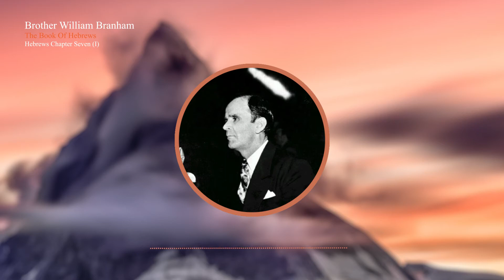The Book Of Hebrews 10 - Hebrews Chapter Seven (I)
William Branham

William Branham (we call him Brother Branham) began his life in the Spring of 1909. He was born into the poorest of families, deep in the hills of southern Kentucky. Within minutes of his birth in a tiny one-room cabin, a strange Light entered the room and hovered over the bed where he was laying. It was the beginning of a supernatural life that would change the face of the modern Christian world.

With an alcoholic father and little to no religion at home, he didn’t have much of a chance. Yet, against all odds, Brother Branham grew up to be a mighty man of God. At about 38 years old, he was praying in a small trapping cabin just north of his home in Jeffersonville, Indiana. It was then, late into the night, that the Angel of the Lord visited him and gave him the commission to pray for the sick.

Among other things, the Angel told him:

“If you get the people to believe you, and be sincere when you pray, nothing shall stand before your prayers, not even cancer.”

All the doubts were gone. Brother Branham now had his commission and boldly stepped forward. A world-wide healing revival had begun.

Brother Branham’s ministry marked the greatest outpouring of the Holy Spirit since the day of Pentecost. Hundreds of thousands attended the Branham campaigns. Thousands were healed in the Name of the Lord Jesus Christ. Other evangelists such as Oral Roberts, T.L. Osborne, and A.A. Allen soon followed Brother Branham and started their own healing revivals. The Lord rained down His blessings like never before. The healing hand of Jesus Christ had once again touched His people.

Brother Branham’s ministry had no equal. He proved that Jesus Christ is as alive today as He was when He walked the shores of Galilee. Like the apostle Paul, Brother Branham showed that the Gospel is not in word only, but also in power! Revelation of the hidden mysteries and the manifested power of God had come together in one, very special ministry. Notably, as the scribes recorded the sermons of the biblical prophets, his sermons were recorded onto magnetic tape. Today, we cherish those recordings.

Brother Branham passed away as a result of a tragic car crash in December, 1965. God took His servant home, but He left us with those precious recordings that we hold so dear to our hearts.